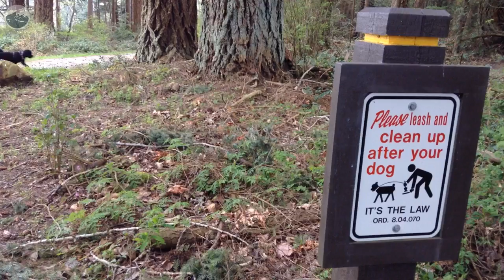Dog owners in Bellingham talk about bagging their dog's poop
Those bags of dog poop that some owners leave along walking trails and in parks are generating lots of discussion in Bellingham, and city and environmental officials are working to address the situation.